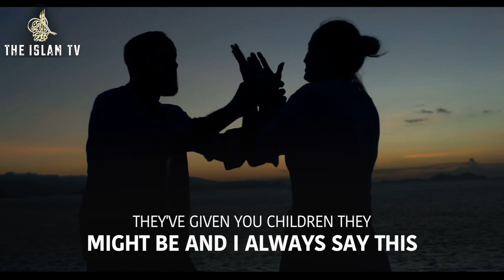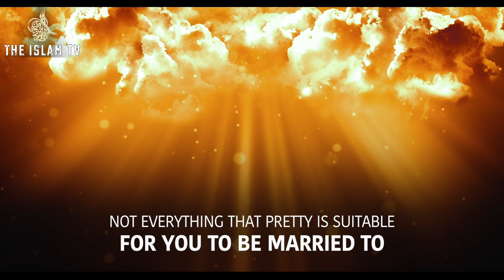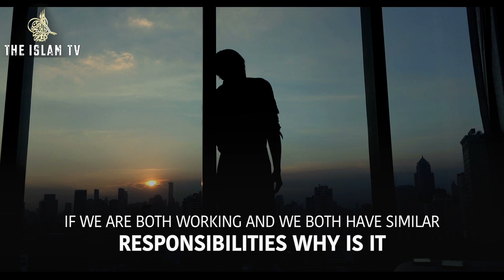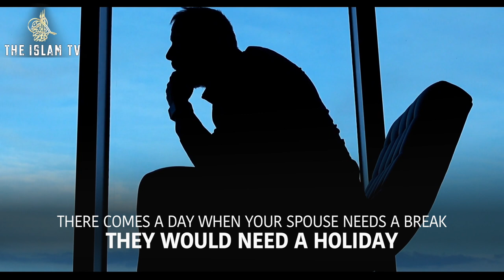How To Make Your Spouse Happy (POWERFUL) - Mufti Menk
Marriage advice for treating your spouse right